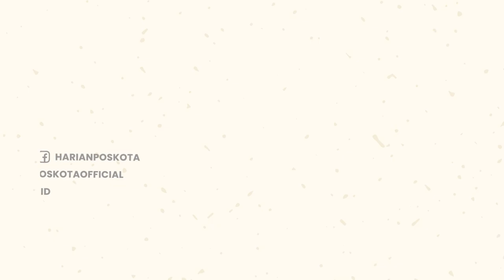Nah Kan! Kebut-kebutan di Jalan Layang, Para Pemotor ini Alami Kecelakaan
Sejumlah pengendara sepeda motor jatuh saat sedang kebut-kebutan di jalan layang non tol di Kuningan, Jakarta.

Video tersebut diunggah oleh akun instagram @cctv_monasco pada hari Sabtu (1/10/2022) sore.

Terlihat dalam video, ada beberapa pengendara motor matic yang melaju cukup kencang.

Kemudian, salah satu pemotor terjatuh karena mengerem terlalu keras berusaha menghindari motor di depannya.

Nahas pengendara yang jatuh itu kemudian membuat motor di belakangnya ikut terjatuh.

Dalam video terlihat motor menghantam pembatas dan kemudian menyeret pengendara motor lainnya.

Dalam video terlihat seperti ada benda yang jatuh melewati pembatas jalan.

Sampai saat ini belum ada konfirmasi dari kepolisian apakah ada korban jiwa dalam kejadian itu.

Training Director Safety Defensive Consultant Indonesia Sony Susmana, menyoroti soal kebut-kebutan di jalan layang.

Menurutnya, pemotor tidak seharusnya masuk ke jalan layang karena dianggap berbahaya.

-YPN-